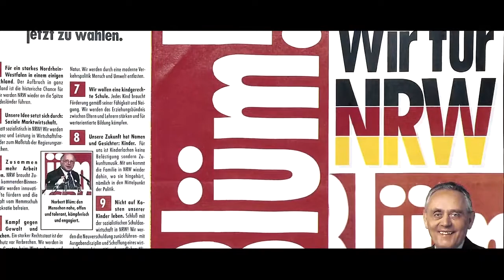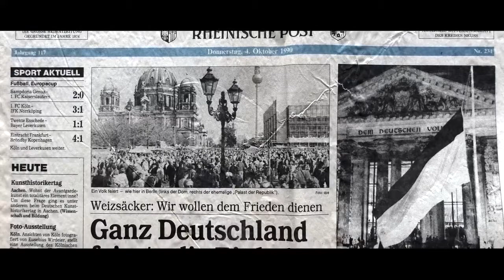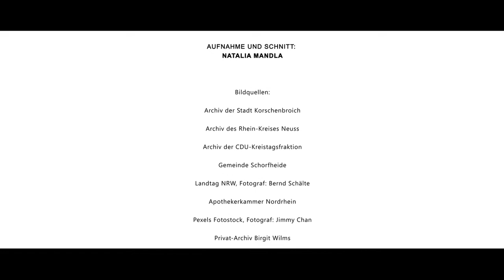Gedanken zum Tag der deutschen Einheit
Dr. Hans-Ulrich Klose ist vor dem Mauerbau aus dem Osten in den Westen geflohen und hat in Korschenbroich seine zweite Heimat gefunden. Seine 60jährige Politikerkarriere führte ihn in die Stadt-, Kreis- und Landespolitik. In diesem Zeitzeugenportrait wirft er einen persönlichen Blick auf die Wiedervereinigung. Der Film wird auch beim Festakt gezeigt, den die Stadt Korschenbroich am 3. Oktober zum 30. Mal feiert.  Der Film und Festakt (ab 10.10) sind auch auf der städtsichen Homepage zu sehen.